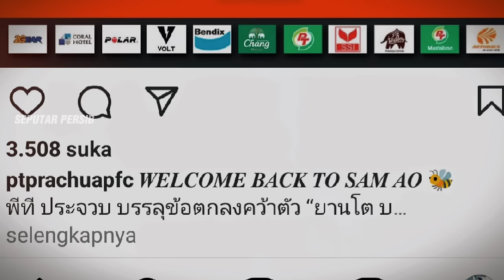MANTAP BERGABUNG ‼️Yanto BASNA Kembali Bergabung, Karena Ini Sadil Di coret, Henhen Tingkatkan Fisik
Thanks to (TERIMAKASIH KEPADA):
► Liga1Match
► Vidio.com
► Indosiar
► PSSI TV
► PERSIB TV (PERSIB)
► igpersib